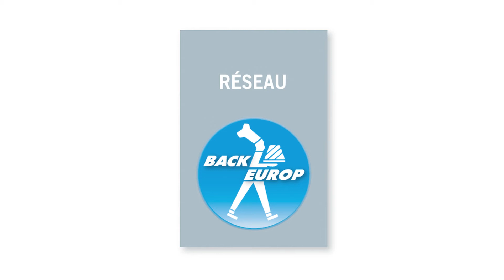Film présentation BACK EUROP FRANCE